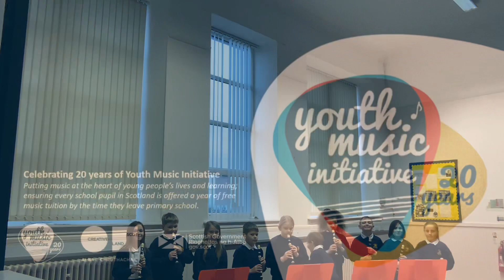Moray Council Youth Music Initiative - Portknockie Primary School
The YMI Formula Fund is granted to Moray Council Music Instruction & Performance team by Creative Scotland